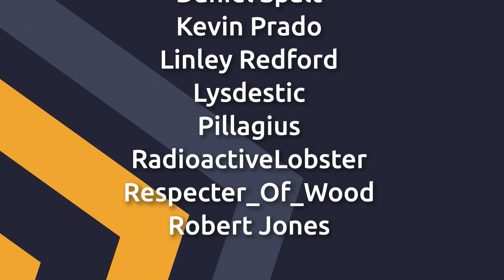Dropping into Forza Horizon 5 like it's hot!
The Horizon Festival has left the gloomy shores of Britain and is headed to Mexico, so obviously, I decided to make an entrance in style by dropping out of the back of a cargo plane...